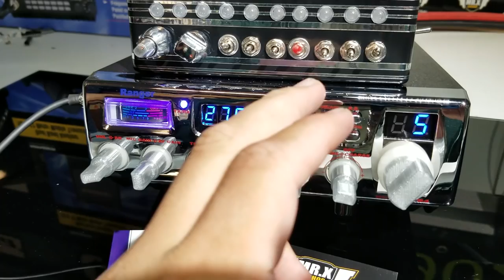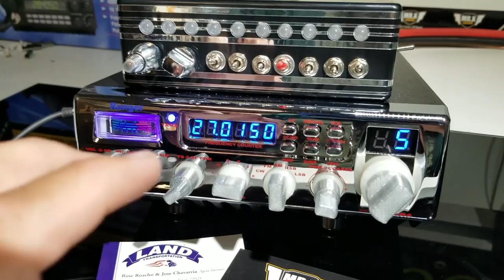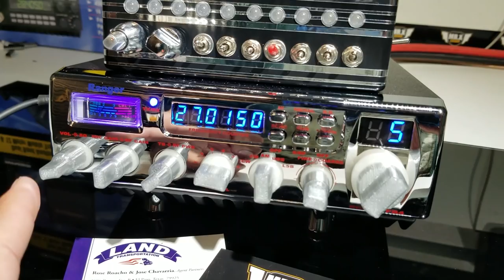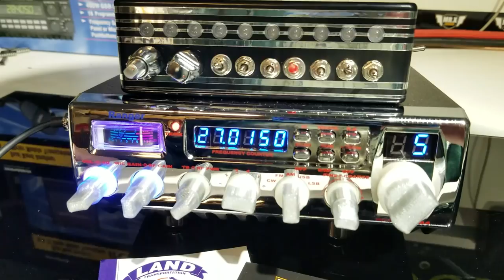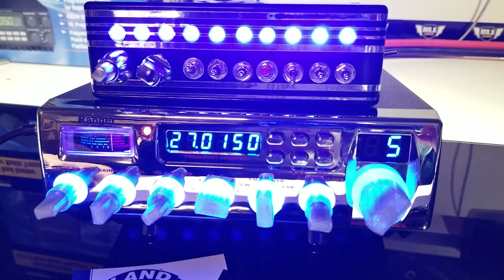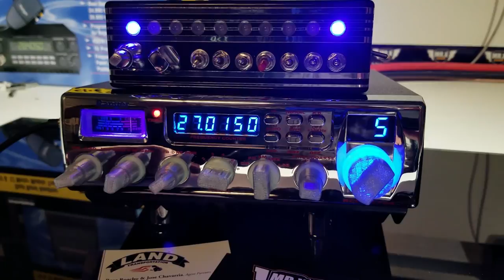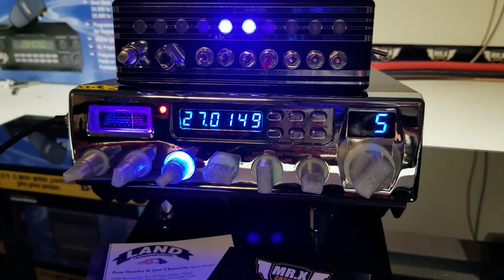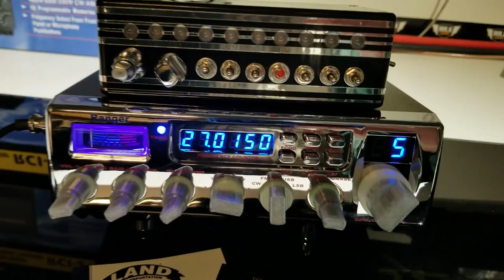Ranger RCI69FFB4 NovaKnobs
Radio Ranger 69FFB4 BIG SERIES CUSTOM, Nova Knobs Glow y Caja de 6 Llamadores 4 fondos y led's.